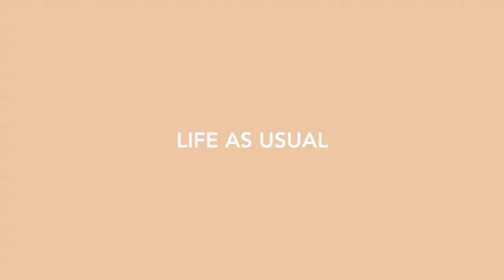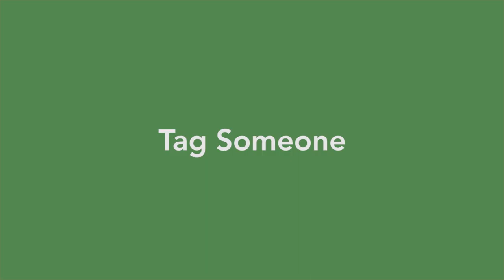Failure Is A Part Of The Game, Forgive Yourself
Let go of guilt.

You tried. You failed. Ask for forgiveness.

But first, start with yourself.

It isn't going to get better unless you start with yourself. Get rid of the self-blame, and start with some self-compassion.